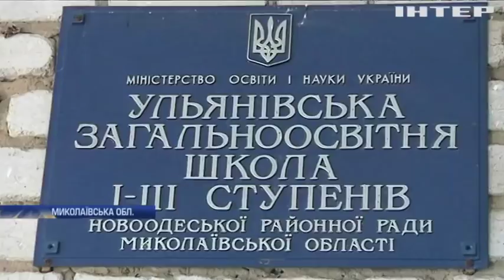Новости 8:00, выпуск за 1 октября 2018 года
Головні події на цю годину:
На Донбасі транслюватимуть українські телеканали; Українські миротворці несуть службу в Конго; У Запоріжжі перекинувся катер з людьми; У Миколаївській області батьки не пускають дітей до школи; Тайфун "Трамі" накоїв лиха у Японії; У Сирії відводять важку зброю з демілітаризованої зони; У Швеції собаки допомагатимуть виявляти допінг у спортсменів